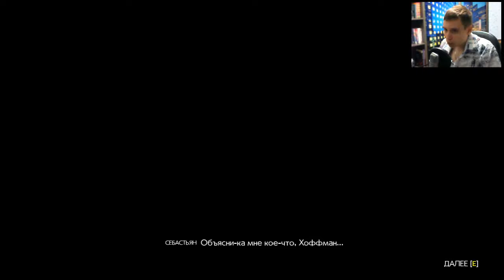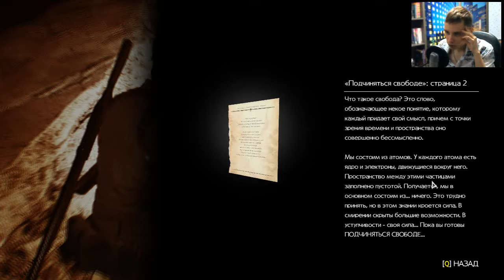The Evil Within 2 | Бездонная пропасть | #20